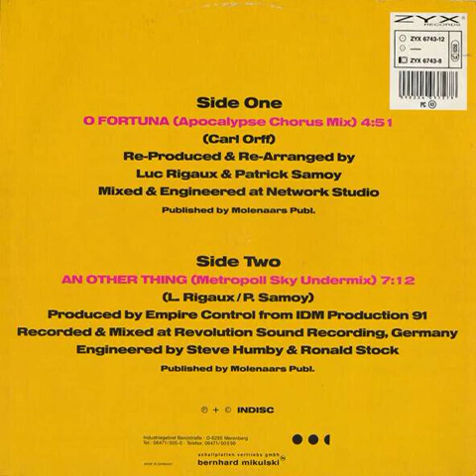Apotheosis - O Fortuna (Apocalypse Chorus Mix) Backwards